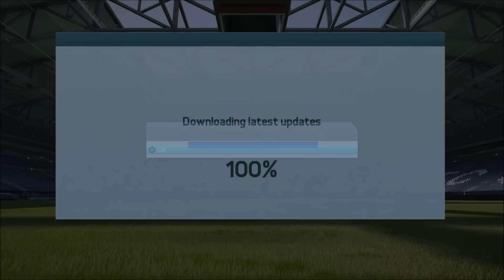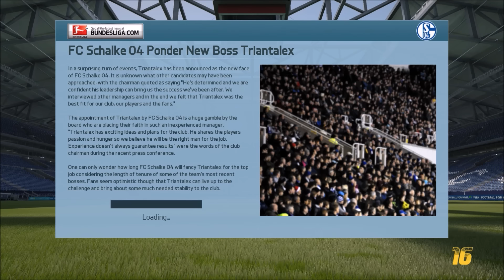FIFA 16 CAREER MODE | SCHALKE 04 | THE START OF A NEW ERA? | Ep. 1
FIFA 16 Career Mode with Schalke 04.

The start! Let's do this!!!